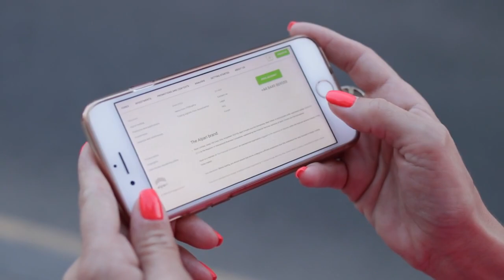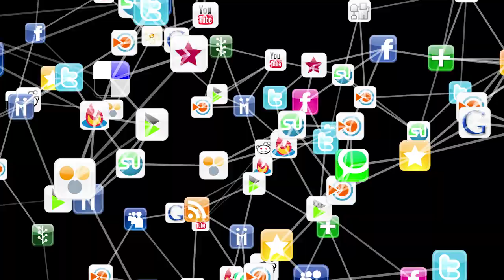FULL INTERVIEW - The Media Agenda with Mimi Geerges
We're living in a time of converging crises amid a pandemic, economic uncertainty, cries for social justice, riots, insurrections, and a frontline battle of truth and misinformation. We’re living in a time where the media itself, has become as much of the focus as the news it covers.

Mimi Geerges is a veteran broadcaster in TV and Radio, She was the Host and Executive Producer of the “The Mimi Geerges Show”, which was aired nationally for almost 16 years on SiriusXM Radio and PBS. Her show featured some of the most influential Washington DC power brokers, as well as leaders and luminaries from around the world. Mimi is also the Founder and President of Papyrus Media Group. In this interview, we discuss how the media really works from a real media insider. Does the media have its own agenda, or are they giving us EXACTLY what we want? YOU decide.

TIME CUTS

00:00 Converging crises, the Media, and introducing Mimi
02:11 Mimi’s transition from an engineering job to nationwide broadcasting
05:31 About The Mimi Geerges Show
06:42 How the Middle East has changed in the last 10 years
08:44 Israel normalizes relationships with UAE, Bahrain, and Sudan
09:38 Why the show was eventually discontinued
10:06 What Mimi learned from 16 years in broadcasting?
11:08 Mimi’s view on the government, government leadership, and the country as a whole?
12:51 The Media Agenda
14:00 What news should we listen to?
14:52 News Imposters
15:10 How to be a savvy media consumer
16:03 The real customer of the media
17:00 Does The Media have a liberal bias?
17:53 How The Media prioritizes news stories
19:10Mimi’s reaction to all the recent news (e.g., The Contentious Election, The Capitol Riots)
21:40 Is someone like Donald Trump good for The Media?
23:08 The United States reputation on the world stage today
24:37 Mimi’s two secrets of success
25:02 Mimi’s most important lesson you've ever learned either in life or in business?
25:34 Mimi’s one piece of advice to the world
25:47 What Mimi learned from interviewing Former NY Governor, Mario Cuomo
26:24 Where to find and connect with Mimi online

TAGS AND HASH-TAGS

To follow Mimi

To follow Mark

Photo and Media Credit*:

ALB
Aluhut
All-free-downloads
Connor Danylenko
Eugene Vasilevich
Joseph Eulo
Melissa Cofie
Mimi Gereges
PBS
Rodnae Productions
SiriusXM
Pexels
Videezy
Videevo

*Out of respect for the artists, we made a genuine attempt to appropriately source and cite all media used incur videos. Where an artist was unnamed, we simply cited the site where the item came from. If a piece of media was not sourced or cited appropriately, please let us know in a direct message, and we will be sure to add the appropriate credit.